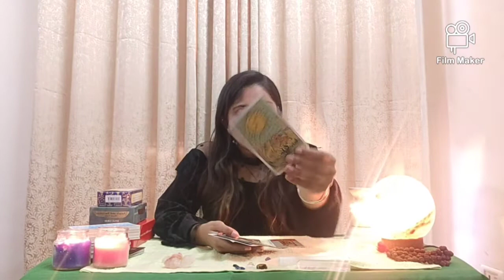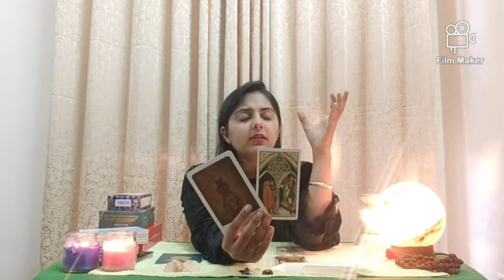LOVE LIFE IN 2021 || WHAT DEE SAID || TAROT READING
Hello friends !!
This is a general love reading for the year 2021. I hope you will be able to resonate with your pile 🌸

TIME STAMPS -
🔮PILE 1 : 01:22
🔮PILE 2 : 07:03
🔮PILE 3 : 13:02

SENDING BLESSINGS AND PRAYERS 🌸

Tarot card reading. Tarot reading  Tarot reading in hindi. Hindi Tarot reading. Tarot reader. Career reading. Career tarot reading. Love reading. Love tarot reading. Predictions by tarot. Tarot predictions. Yearly tarot predictions. Monthly Tarot readings. Monthly tarot predictions. Weekly tarot reading. Weekly tarot predictions. Love readings for this year. Career readings for this year. Tarot reading. Learn tarot reading. Angel numbers. DIY . Spiritual DIY .Spirituality. Spiritual. Numerology. Numeroscope. Loshu grid. Numbers. Born on DOB. Vedic numerology. Vedic astrology. Astrology. Astro.